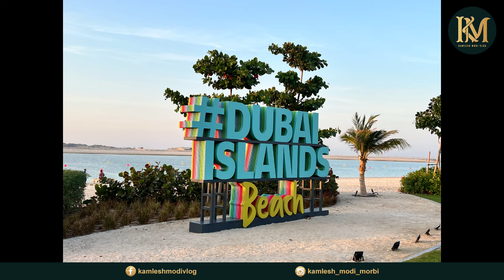દુબઇ માં ઉત્તરાયણ કેવી હોયે આજે ગ્રુપ સીટી ટુર રસોઈ ઘર જમવાનું 12 january 2024 ગ્રુપ Kivi Holidays